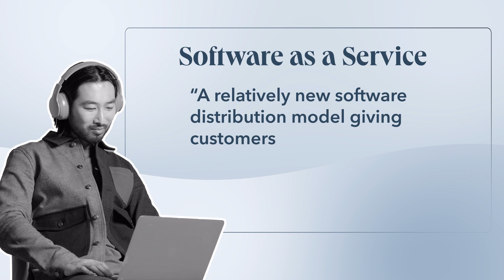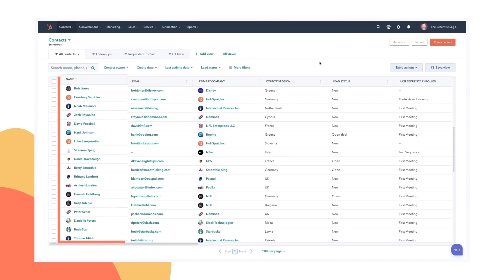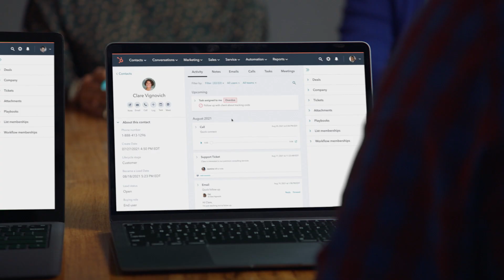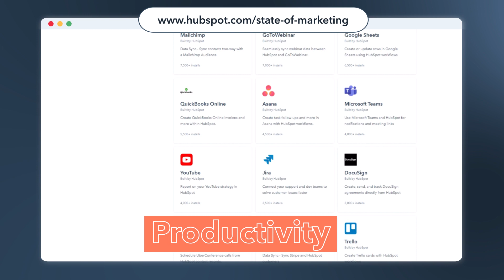What Is SaaS And How To Use It For Your Business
Software as a Service (SaaS) offers unparalleled flexibility and efficiency for companies large and small. But identifying and deploying SaaS can create its own set of challenges. This video offers a primer as to what SaaS is, what it can do, and most importantly, how to use it for your business.

📔 Favorite Free Certification Courses:
• Digital Marketing Certification:

Video Chapters:
0:00 - Intro
0:33 - What is SaaS?
1:03 - Benefits of SaaS
3:27 - SaaS Checklist
3:33 - Integrations
4:30 - Permissioning
5:00 -  KPI/ROI